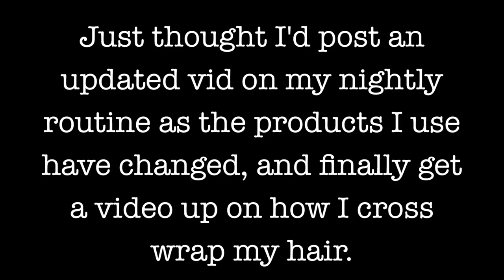Updated Nightly Routine - Moisturizing, Sealing, and Cross Wrapping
Just thought I'd post an updated video on how I moisturize, seal, and cross wrap my hair as the products I use have changed since I last recorded my night routine, and I no longer pin curl my hair.